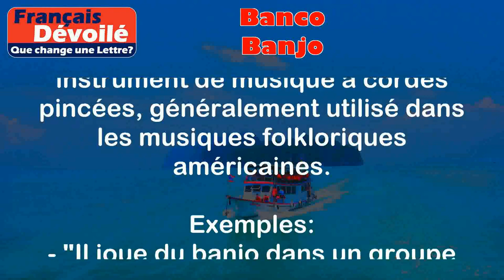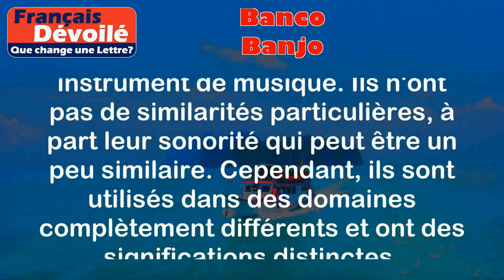Banco et Banjo (Une Lettre)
Banco:
Le mot "banco" est un terme qui peut avoir différentes significations selon le contexte. Voici une définition courante :

Banco: un terme utilisé dans le jeu de cartes, le baccarat, pour désigner une mise égale à la totalité de la banque.

Exemples:
- "Je mise banco !" signifie que le joueur mise l'intégralité de la somme en jeu.
- "Le joueur a gagné grâce à sa mise banco."

Banjo:
Le mot "banjo" désigne un instrument de musique à cordes pincées, généralement utilisé dans les musiques folkloriques américaines.

Exemples:
- "Il joue du banjo dans un groupe de musique country."
- "Le son du banjo est distinctif et reconnaissable."

Différence:

La principale différence entre "banco" et "banjo" réside dans leur signification et leur utilisation. "Banco" est utilisé dans le contexte des jeux de cartes, tandis que "banjo" fait référence à un instrument de musique. Ils n'ont pas de similarités particulières, à part leur sonorité qui peut être un peu similaire. Cependant, ils sont utilisés dans des domaines complètement différents et ont des significations distinctes.